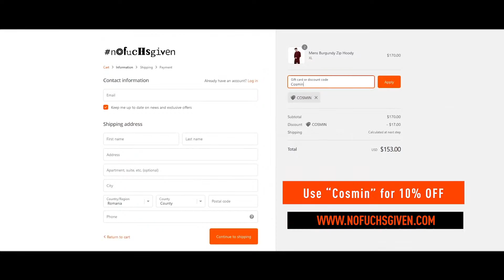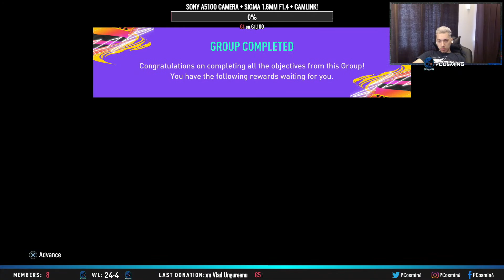FIFA 21 DRAFTS & WE LEARN THE NEW MECHANICS OF THE GAME !!!